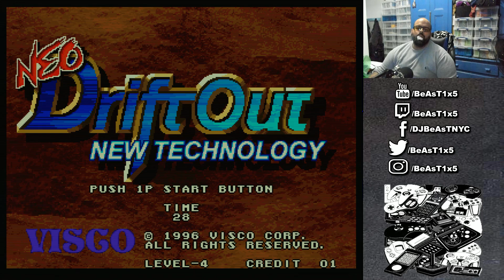Neo Drift Out: New Technology 1 Credit Clear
With the use of my Darksoft Neo Geo Multi game kit and my HAS Supergun I managed to 1 Credit Clear Neo Drift out on the neo geo.. My first Neo Geo 1CC

Follow me at the following social media links!